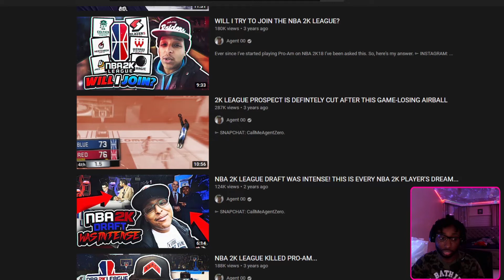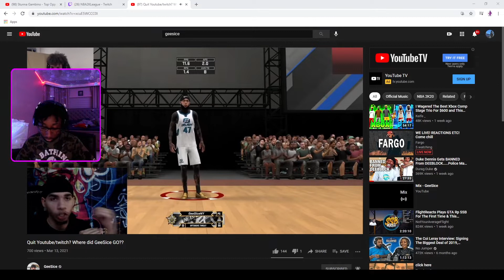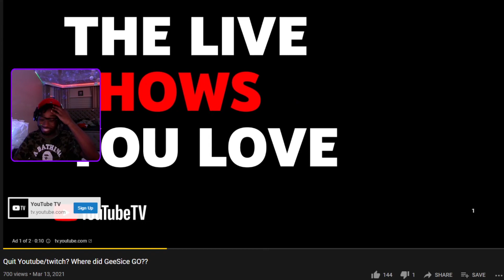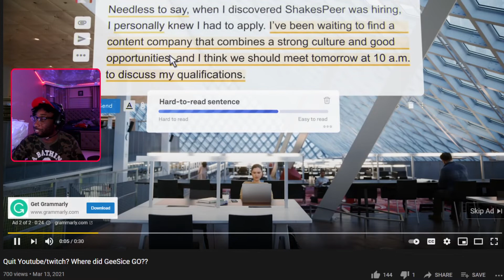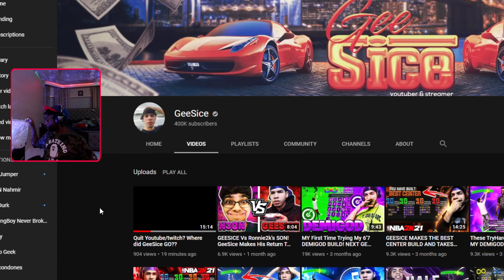AnnoyingTV Reacts to GeeSice's Q&A + YouTube Update